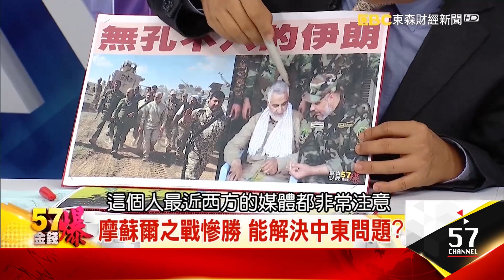摩蘇爾收復 打開更爭權的潘朵拉盒子！？- 苑舉正、丁萬鳴《５７金錢爆精選》2017.0711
我請教萬鳴哥
我們來觀察
因為我們從這件事情來講
沒有事情那麼簡單的
一旦權力發生真空
你不知道進來的下一個人會是誰
所以我剛剛以公園野狗為例
摩蘇爾現在出現了權力真空
因為這一次把ISIS打垮的到底是誰
現在不知道是誰
因為只知道
伊拉克的反恐部隊掛掉了四成
最菁英的部隊
在摩蘇爾這兩年的戰爭 傷亡慘重
那目前摩蘇爾又很特別
因為它第一個是伊拉克最北邊
它又跟庫德族的勢力範圍非常近
它又有大煉油廠
那又有油田 又有油管
所以這一場戰爭的結束
第一個是ISIS的終結嗎
第二個是誰的開始
又有誰會來補這個權力真空
你的觀察